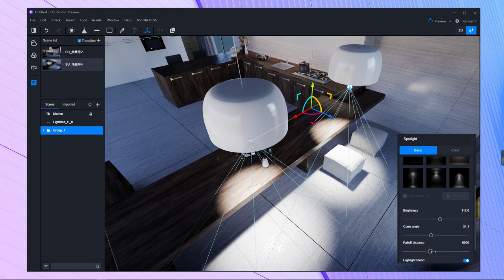D5 Render 1.6.2 | Top View&Wireframe Display Mode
Discover the brand new feature Top View&Wireframe Display Mode in D5 Render 1.6.2🔍

In this video, learn how to use Top View&Wireframe Display Mode in D5

Check out what's new in D5 Render version 1.6.2 -

NEW FEATURES

- Education Edition
- Top view display mode (shortcut T)
- Wireframe display mode
- Multi-selection function with the mouse (CTRL)
- Search function in scene resource list
- Character Motion Rate Matching Switch in Video
- Light source keyframe switch in video
- Video Timeline Zoom (ALT)
- Alpha Channel Output

OPTIMIZATIONS

- New filtered items for plants, people, etc.
- Improved plant dispersal efficiency
- Replaced the display of artificial light sources
- Optimized the style of import resource list
- Adjusted the model grouping rotation way
- Optimized keyframe adsorption experience
- Adjusted some UI details
- Illumination no longer affects the axes
- Optimized real-time transition experience
- Increased video rendering speed
- Improved stability

FIXED

- Errors in which model units are displayed inconsistently
- Light source display error caused by Shift copy operation
- Occasional crash in exporting panorama
- Black block issue in material ID channel map
- Renders with jaggies and black lines in two-point perspective mode
- Custom size display error in exported images